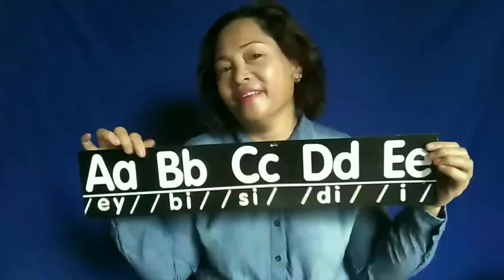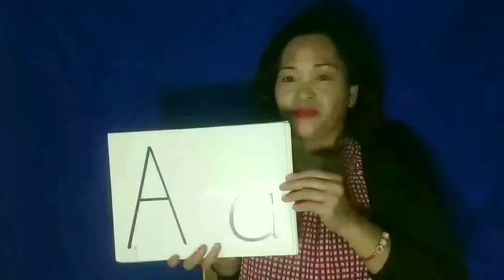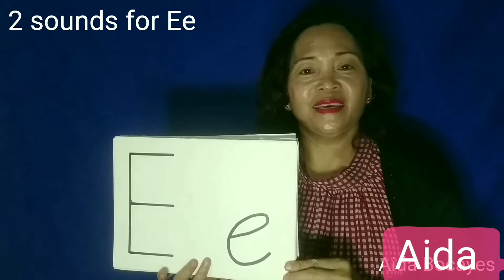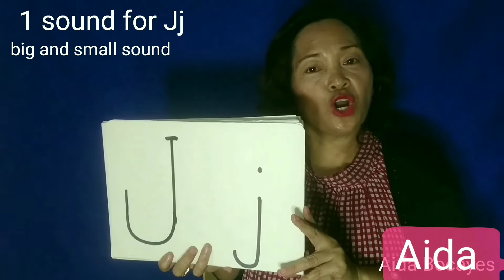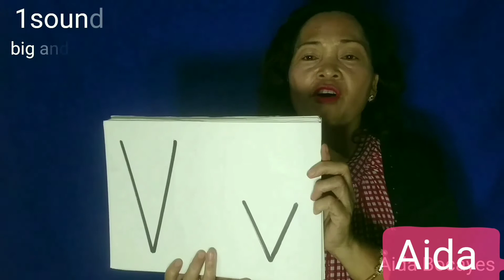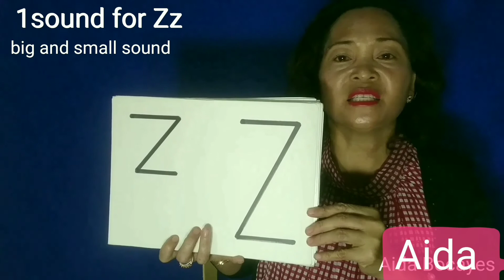1.Review the Letters, 2. Say the sounds of the Letters